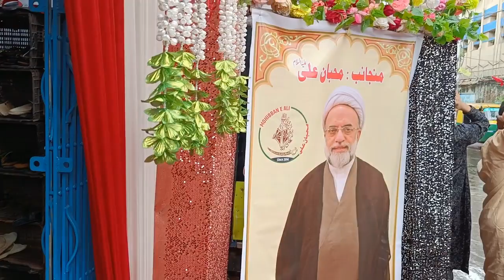Jashne Eid e Ghadeer in Shahi Imambara Metiaburj Kolkata 2023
Minjanib: Mohibban e Ali a.s